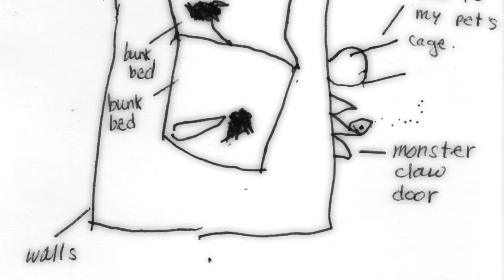Who Are The Specials?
A short documentary about the four "special teachers" of the U School's third year: 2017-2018. Fabio and Natalie taught languages of the body, Tim taught music, and Lauren facilitated our art studio.